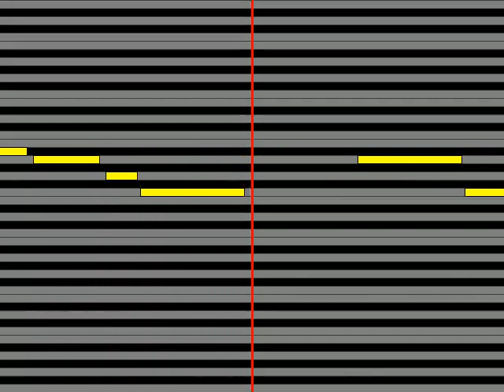【ガイドメロディ】 箱崎星梨花CV 麻倉もも×宮尾美也CV 桐谷蝶々 Smiling Crescent